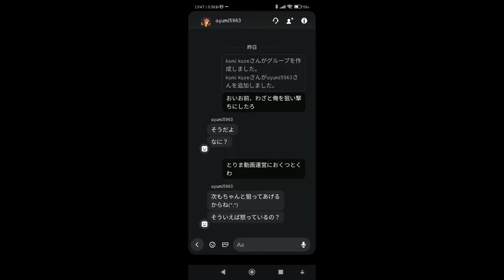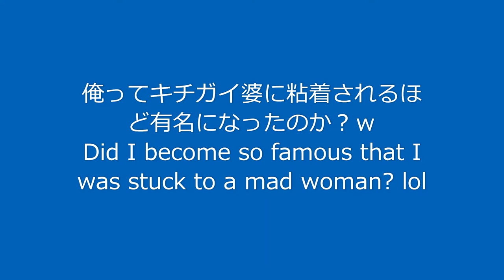Malicious player 'ayumi5963' から執拗に嫌がらせを受けた。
わざと加速せずに後ろについて粘着攻撃、ストーカーかよ気持ち悪りぃ
GTAから来た害悪厨か？
Adhesive attack behind behind without intentionally accelerating,　is it a stalker?